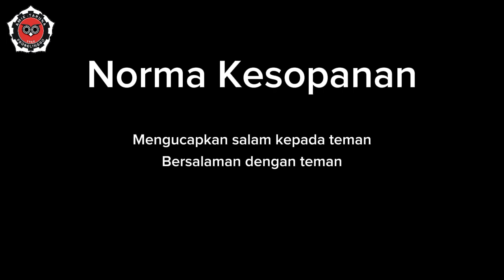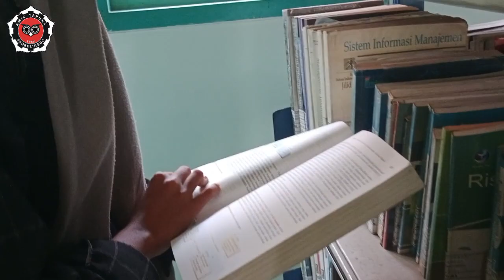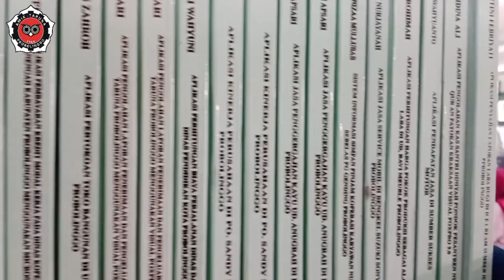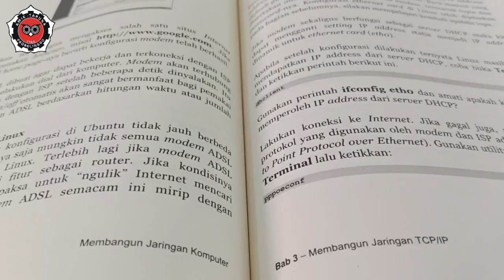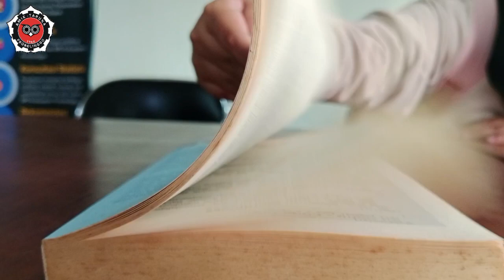Tugas Video, Norma kesopanan